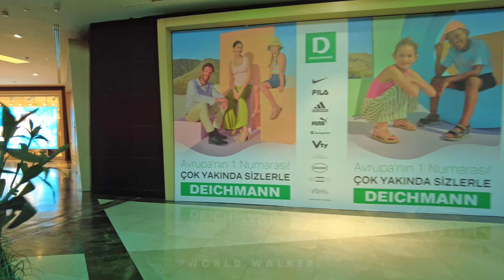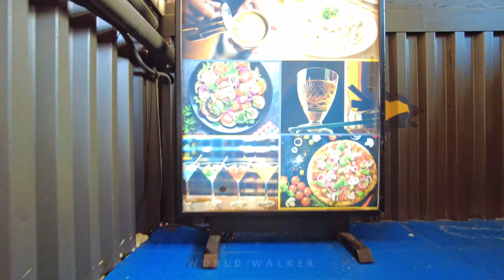Trump shopping Center and entertainment in Istanbul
in istanbul : Trump Shopping mecidiyekoy For shopping and entertainment that's great. I suggest exploring this Trump shopping center

*This video content was produced for entertainment and promotional purposes.